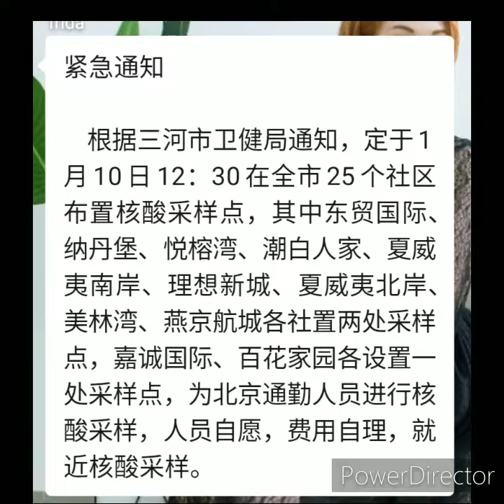Тест на коронавирусную инфекцию в г. Яньзяо. Быстрая и эффективная борьба с не видимым врагом.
Правительство облегчает процесс сдачи тестов на коронавирус, быстрое реагирование и помощь населению в критических ситуациях.